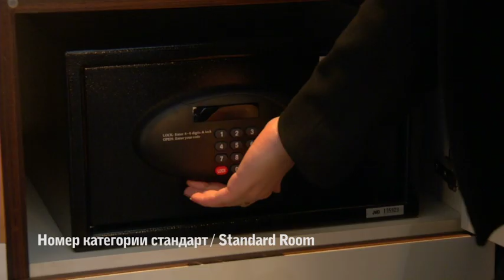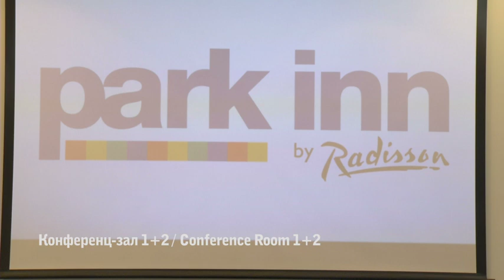Park Inn by Radisson Donetsk